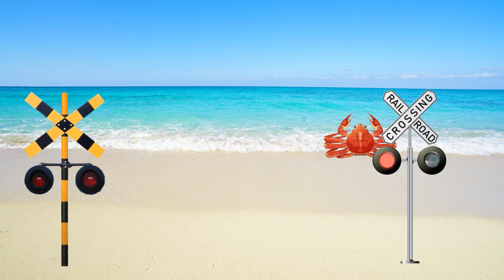【踏切アニメ】楽しいふみきりカンカンの日常 #267 🚋 A fun railroad crossing every day #267 🚋